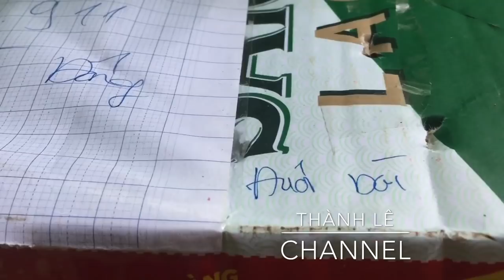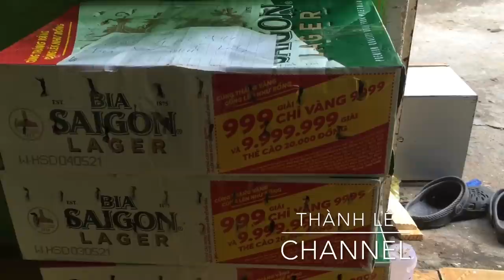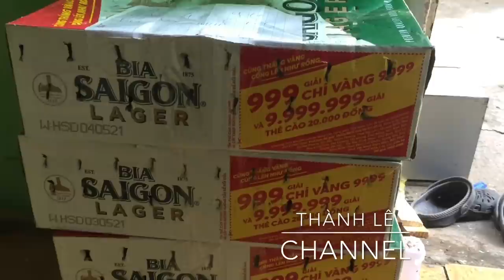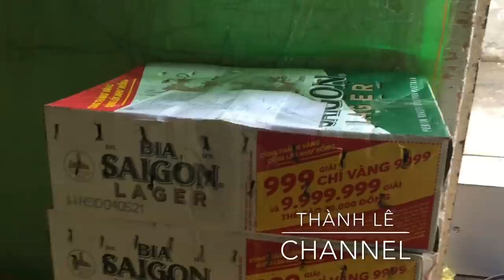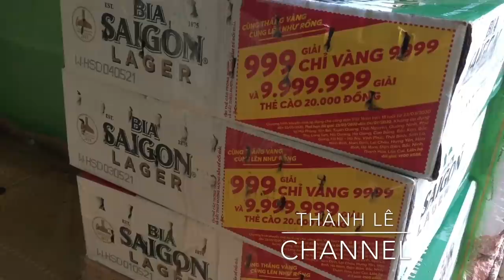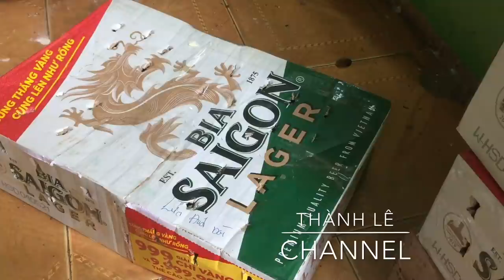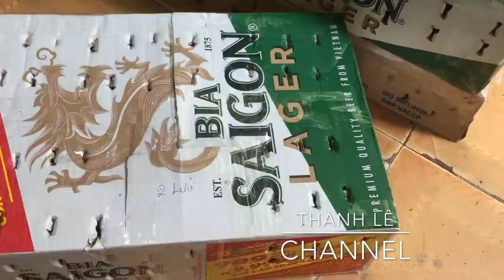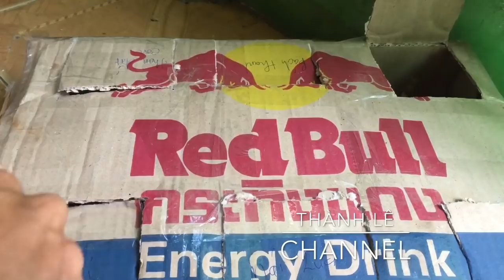Lửa mini 21cm siêu tôm lụa 👍 lửa mini vảy cá 👍 than đất chuyền ✅ tổ đất con✅ than mẫu đá💯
Lửa mini 21cm siêu sẻ siêu mini siêu tôm lụa 1700k
Lửa vảy cá 900k đuôi 17+
Lửa 18 siêu đẹp 700k
Đất chuyền 280k
Đất bổi 100k
Than mẫu đá 300k
Địa chỉ 440/13 thống nhất, p16, gò vấp HCM